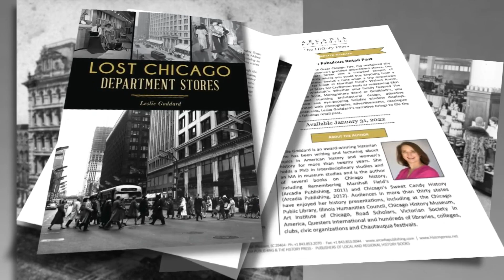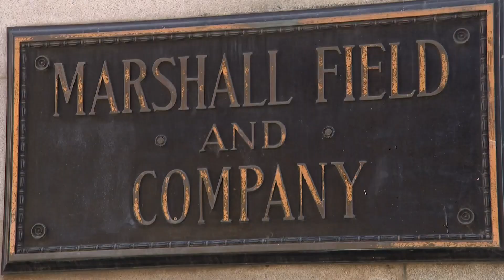Once A Staple Of State Street, Department Stores Are Now 'A Very Small Part Of Our Lives'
Shopping used to be an hours-long experience, done in person, with lots of other people around. Today, many consider it a chore -- a solo activity to be done as quickly as possible, often with a few clicks on a keyboard.